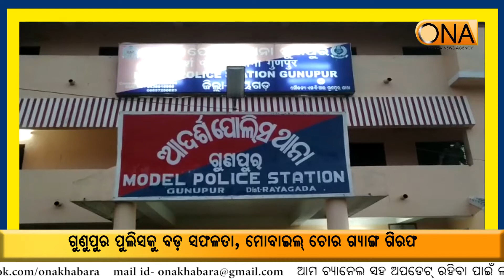Gunupur police caught a mobile Theif Gang || 7th January 2021 || ONA khabar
Gunupur police caught a mobile Theif Gang.